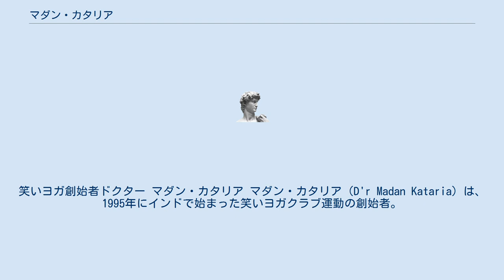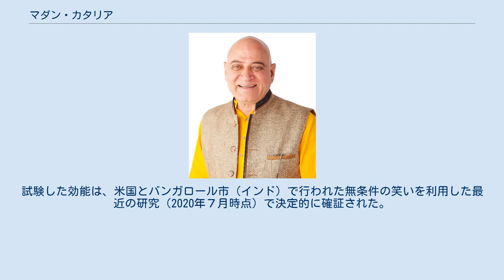マダン・カタリア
笑いヨガ創始者ドクター マダン・カタリア マダン・カタリア（D'r Madan Kataria）は、1995年にインドで始まった笑いヨガクラブ運動の創始者。
インドのムンバイ出身の開業医の医師で、「笑いのグル（導師、創始者）」（タイムズ）として広く知られている。
博士は笑いの効能を調べていくなかで、笑いが及ぼす身体的、精神的な深い効能を示す研究の数に驚き、そうした効能を自分の患者やほかの人々に届ける方法を模索しようと決意した。
その結果が笑いヨガ（ラフターヨガ）である。
笑いヨガは、グループで行なう笑いのエクササイズと、ヨーガの呼吸とを組み合わせた独自の運動習慣となるもので、誰もがジョークやユーモア、喜劇（コメディー）を使わなくても笑うことができる。
1995年にムンバイの公園でわずか５名で始まった笑いヨガは、現在100を上回る国々、16,000を超えるクラブという世界的な運動に成長した。
 「ジョークやユーモアなしで笑う」という、この新しいコンセプトは、米国、カナダ、ヨーロッパ、オーストラリア、中東、東南アジア、中国、アフリカで急速に広がり、タイム (雑誌)、ナショナルジオグラフィック (雑誌)、ウォール・ストリート・ジャーナルといった一流の出版物で広く報道されている。
また、英米のテレビ局CNNや英国放送協会のほか、米国では複数の放送局と人気トーク番組「オプラ・ウィンフリー・ショー」でも取り上げられたことがある。
 ドクター カタリアは、世界中の企業、法人、組織を対象に、基本概念を伝えつつ、感動や鼓舞も与える講演活動も行なっている。
更に、笑いに関しての包括的な健康やストレス管理、チームやリーダーシップの育成、最高の業績達成、コミュニケーションスキルについての企業コンサルタントでもある。
 人気講演者として、世界中のテレビやラジオで頻繁に取り上げられる一方、笑いの効能を評価する多くの研究プロジェクトにも関わっている。
試験した効能は、米国とバンガロール市（インド）で行われた無条件の笑いを利用した最近の研究（2020年７月時点）で決定的に確証された。
何千もの笑いヨガグループで観察されたことで、研究で科学的に裏付けられ、日本においても企業内でのビジネスの世界や学校、病院、老人介護施設などの分野に笑いヨガが拡がっている。